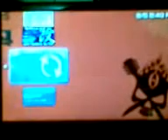How to use ChickHen R2 on psp and with links and instructions.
This video teaches you how to load ChickHen R2 faster on psp.
I'm sorry that the video is blur but you can still watch it.
My console : PSP 2006 PianoBlack
Using ChickHen R2 and Custom Firmware Enabler 3.60

Normally it would work on first try. If it doesn't, use the same method again and will work in 2-5times.

1)Place the h.bin file into the root of the memory where there are ISO, PSP, MUSIC file etc.
2)Then move the ChickHEN R2 folder to PSP/PHOTO.

Then download CFE aka Custom firmware enabler. I recommand 3.60 as I heard it is the latest version.

3) Move the custom firmware enabler folder to PSP/GAME and safety remove your psp from the computer.

4) Go to your photo and you will see the ChickHEN folder, wait for it to load until you saw a picture appear on the box and press O / X and quickly scroll all the way down and press left right left right like you seen on the video. Normally it would work 1 time for me, its the timing if i doesn't work 1 time for you. Try again using the same method on number 4 and it will definitely work between 2-5 times.

5) If it work, the psp will automatically restart. If not sure whether ChickHEN R2 is being reboot, go to  System Settings and System information, you will have X.XX ChickHEN R2. After that go to game and select custom firmware enabler. If it ask Do you want to flash and start, just click ok and reboot and return back to your screen. After the first time you use the same custom firmware enabler, it won't ask the question again.

6) If successfully rebooted, go to System Setting and system Information, it will appear X.XX MHU or X.XX GEN-A etc.. Everything goes the same then you will be able to play downloaded games.

for psp games.

It will only work for Firmware 5.03 and below.

Hope it does help you guys. Thanks.